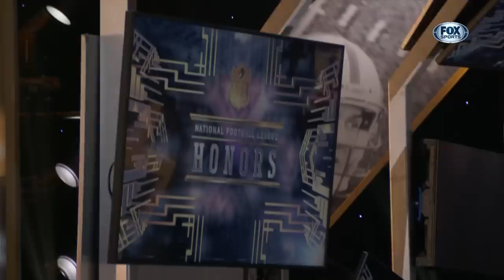Hall of Fame Class of 2020 Announced! | 2020 NFL Honors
Watch the announcement of the Hall of Fame Class of 2020 at the 9th annual NFL Honors.